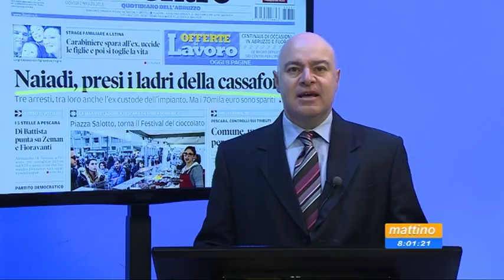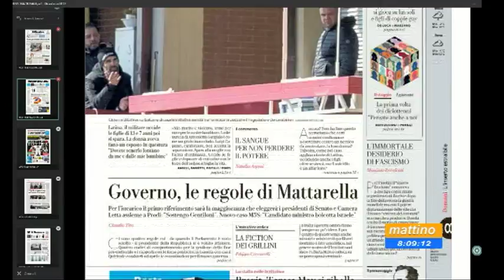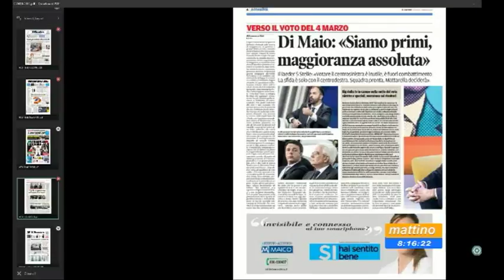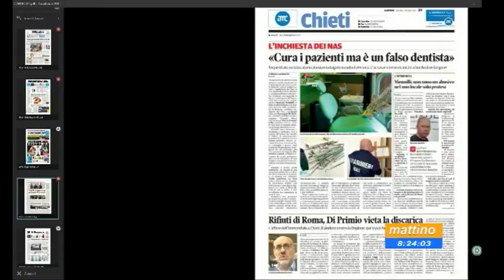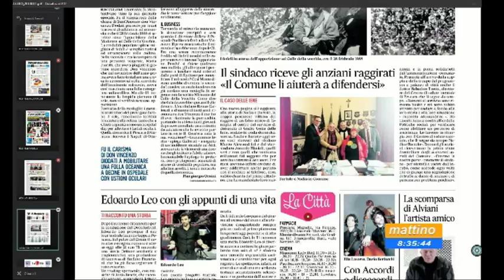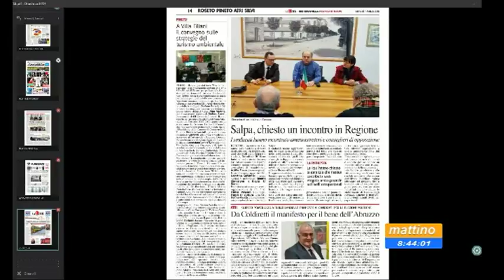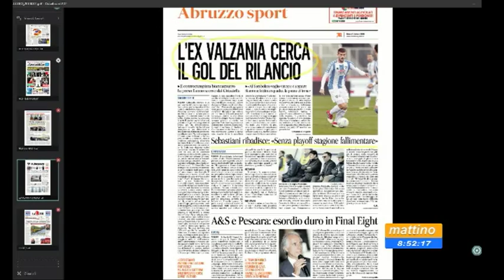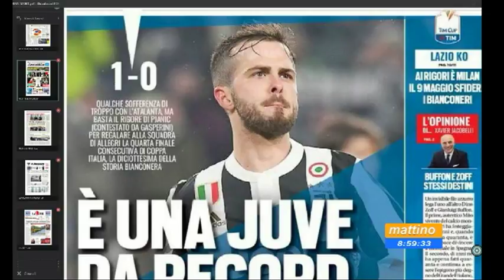Mattino 6 rassegna stampa di giovedì 1 marzo 2018